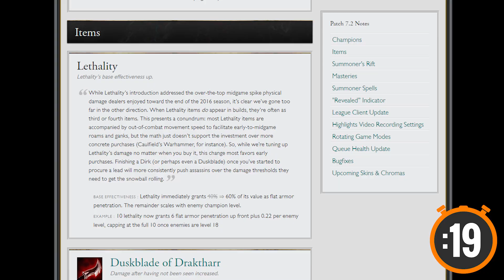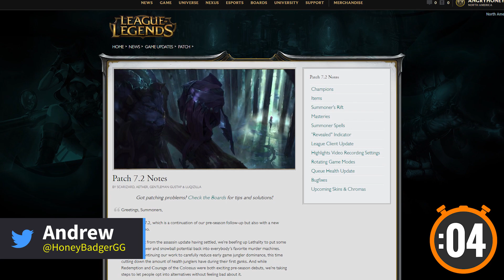League of Legends Patch 7.2 in a Minute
Andrew goes over most of the changes coming in League of Legends - Patch 7.2 in 1 Minute.